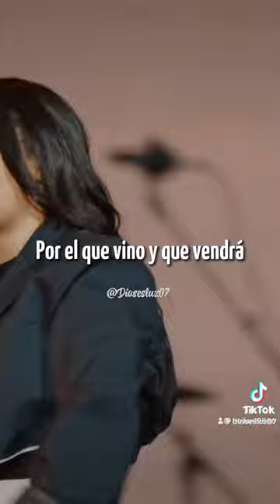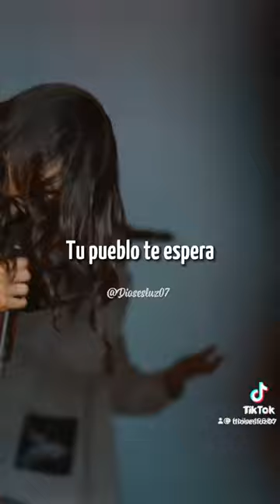La tierra 🌎 está gimiendo por El que vino y por El q vendrá 🙏🙏🙏